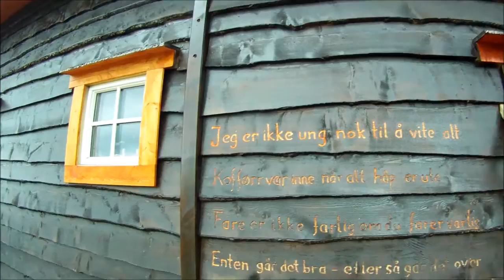Havkajakkkurs med Rettkurs Åge Hansen i Bolga